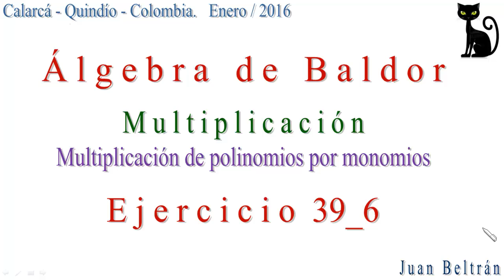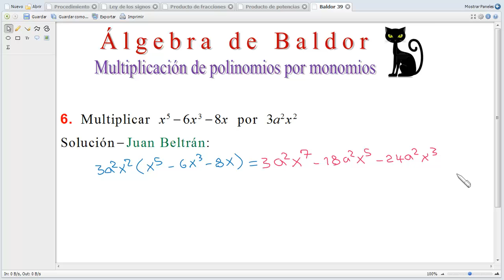Multiplicación. Multiplicación de polinomios por monomios. Baldor 39_6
Multiplicación.
Multiplicación de polinomios por monomios. Solución de todos los Ejercicios del álgebra de Baldor